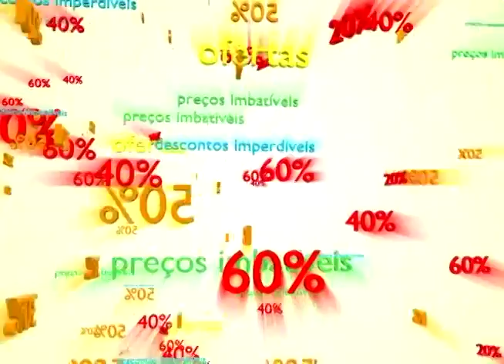ANGEL ACESSÓRIOS SHOP NOVA TV